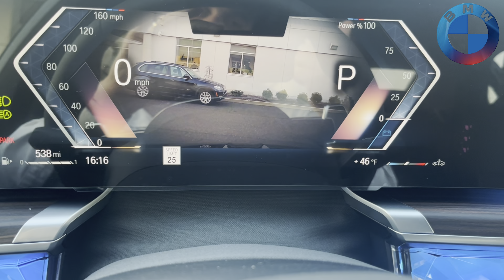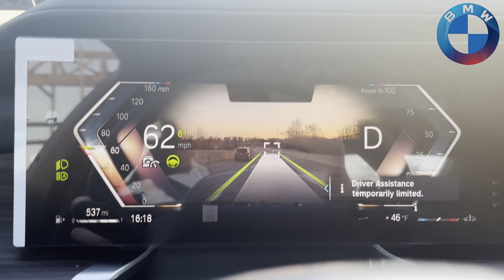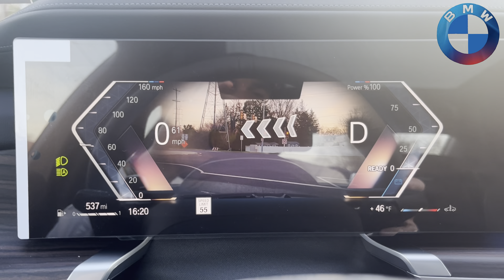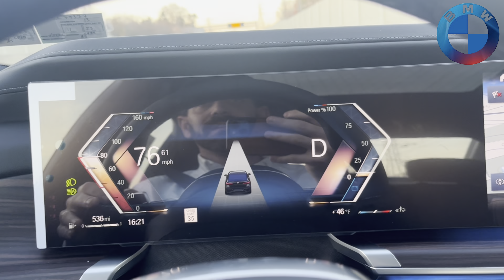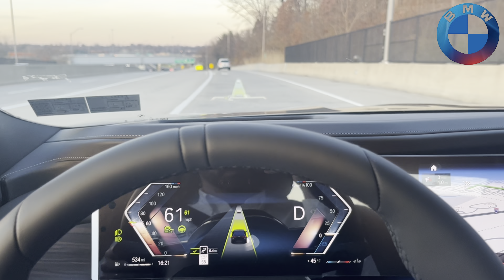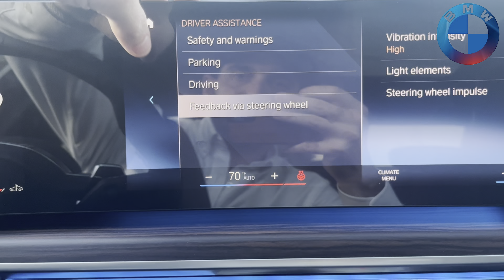BMW Driver Assistant Professional iDrive8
JP Dunphy, Aftersales Manager and BMW Genius at BMW of Fort Washington goes over the newest version of BMW's Drivers Assistant Professional in iDrive8 with the latest AR and Highway Assistant on display.